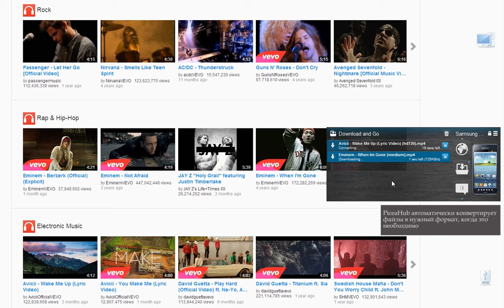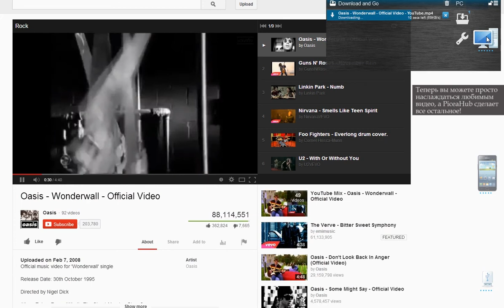Как скачать музыку и видео из Интернета на компьютер и другие устройства с PiceaHub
PiceaHub - самый простой и удобный загрузчик музыки и видео. Просто перетащите видео и музыку из Интернета прямо на нужное вам устройство.

Скачивайте видео, музыку или изображения непосредственно на компьютер или любое другое устройство. Просто подключите устройство и перетащите нужный файл. Все остальное PiceaHub сделает сам!

•         PiceaHub автоматически преобразует файлы в формат, совместимый с вашим устройством

•         PiceaHub дает возможность сохранять только музыку с любого видео

•         Функция обнаружения видео/аудиопотока предлагает вам доступ к огромному количеству веб-сайтов с видео и музыкой

•         PiceaHub доступен на русском, английском, испанском, французском, португальском и китайском языках

•         Мы гарантируем, что PiceaHub на 100% безопасен и не содержит рекламы